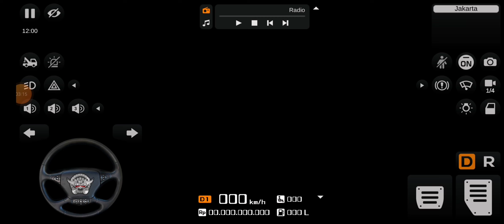Bus Simulator Indonesia | Android | Gameplay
3/10